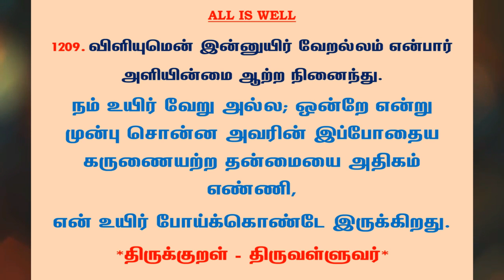#1257 | தினம் ஒரு திருக்குறள் - குறள் 1209 | Kural 1209 - Daily One Thirukkural